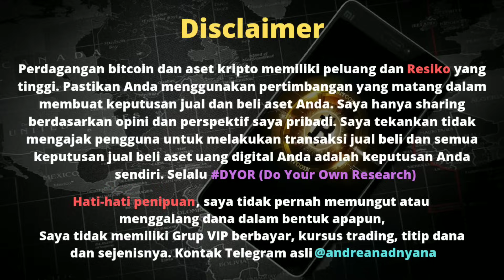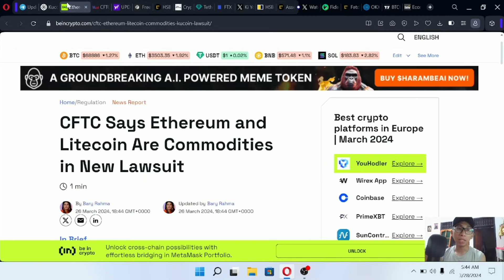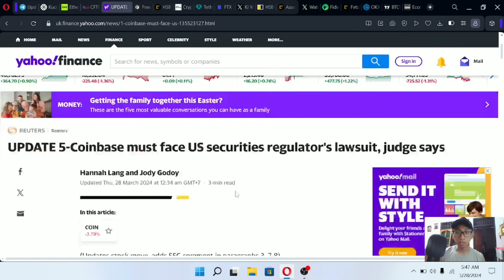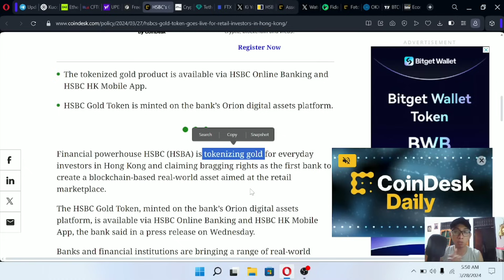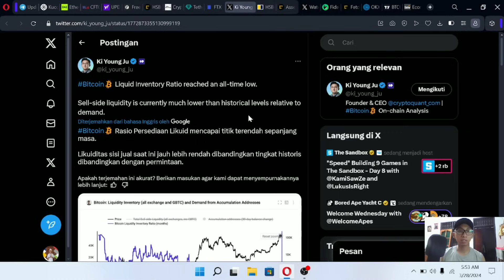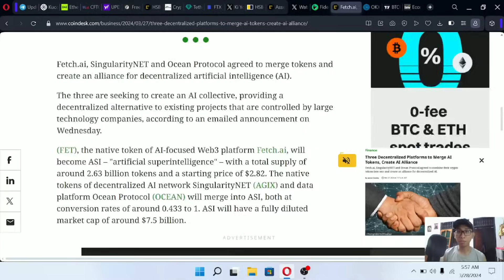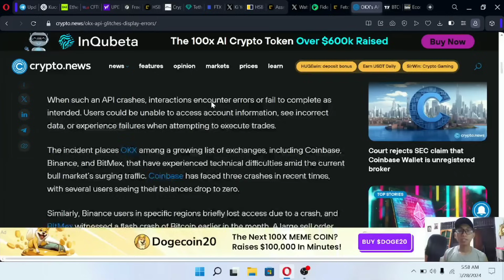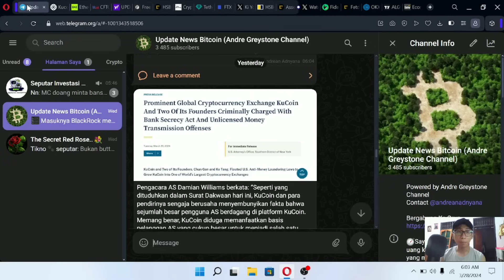Analisa Pagi - HSBC mendukung Tokenisasi, Blackrock dan Fidelity kembali akumulasi BTC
Semoga bermanfaat,

Best Regard,